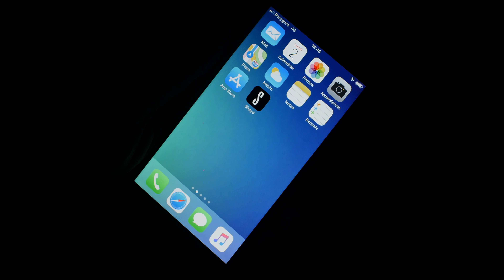SHAYD (Commercial)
Réalisation : SATORI VISION (Novembre 2017)
Version courte de notre publicité pour l'application "SHAYD"